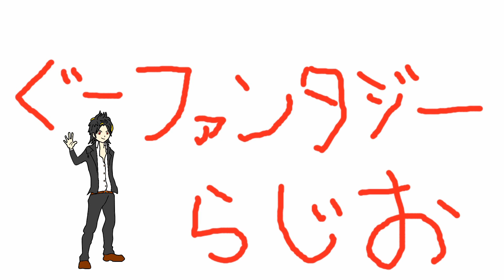ラジオ 思い出のアルバムを取り出すめんどくさい女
ちょーうぜー！
アルバムトーク超うぜー！！

俺のブログ→
サイト名⇒『ぐーファンタジー』